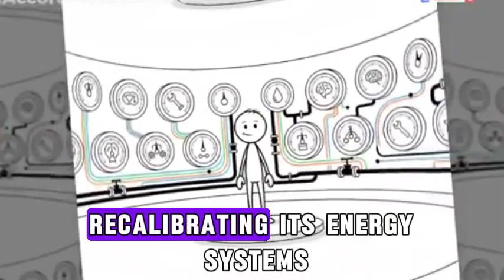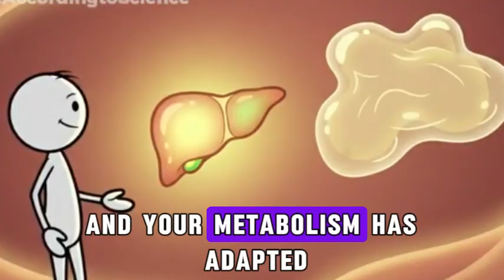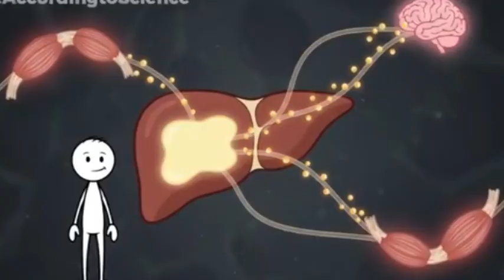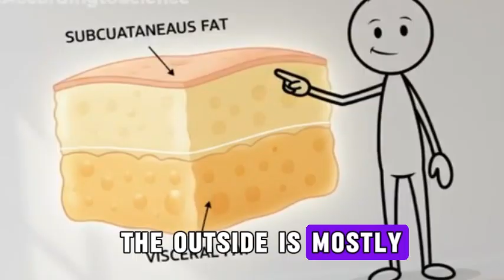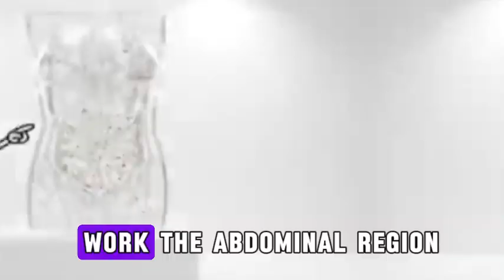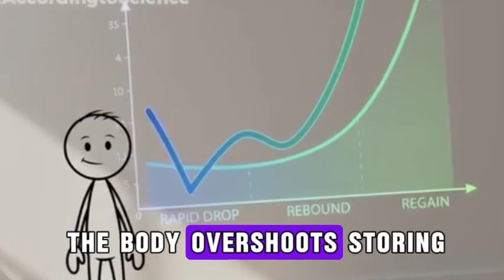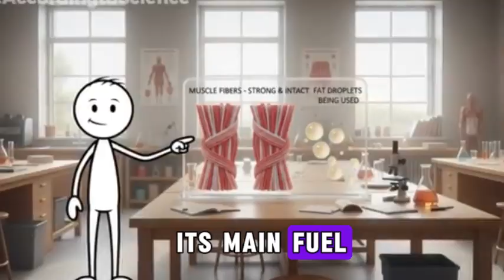How Long Could You Diet Before Your Belly Fat Finally Starts to Burn? (Science Explained)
You start dieting, your face looks leaner, your arms get slimmer — but that belly fat refuses to go away. Why does it always hold on the longest?
In this video, you’ll finally understand how long it actually takes before your body starts burning belly fat, and the science behind that frustrating delay.

🧠 Here’s what you’ll learn:

Why your body doesn’t burn fat in the first few days of a diet.
The real science behind glycogen, water loss, and metabolic adaptation.
How hormones like insulin, cortisol, and leptin control fat-burning.
When your metabolism truly switches to fat as its main energy source.
The difference between visceral fat (around organs) and subcutaneous fat (under the skin).
Why sleep, stress, and recovery matter as much as your diet or workouts.

💬 Most people quit right before their bodies are about to enter fat-burning mode. Don’t make that mistake — learn exactly when and how your metabolism makes the switch.
🎯 By the end, you’ll know how to tell when your body is actually burning fat, not just losing water weight — and how to keep the process going for lasting results.